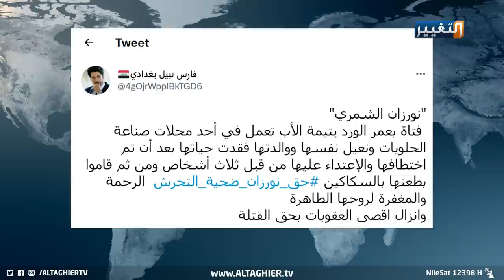حق نورزان ضحية التحرش يهز العراق ويكشف التفاصيل